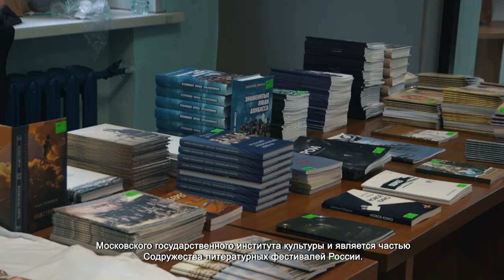В Химках прошел фестиваль «Молодой Пушкин»